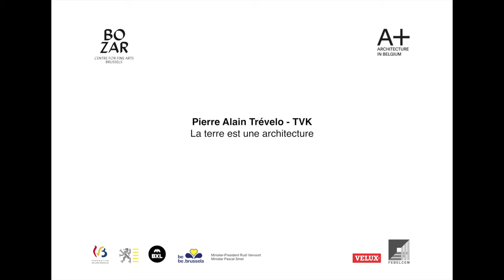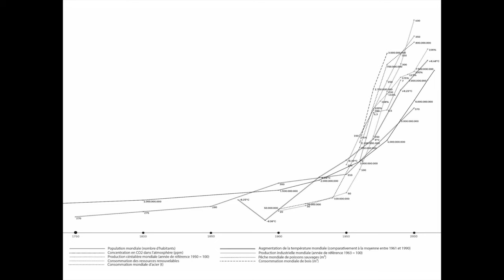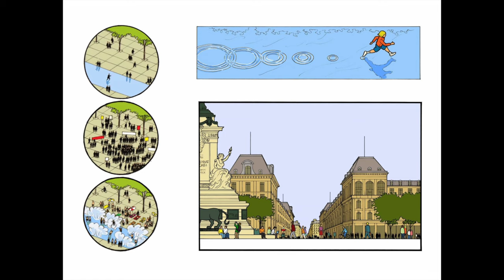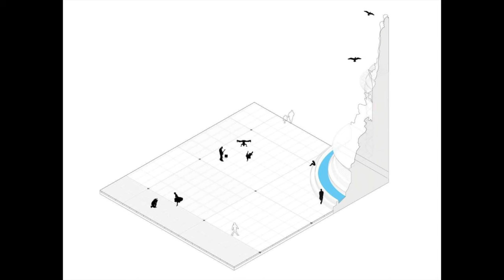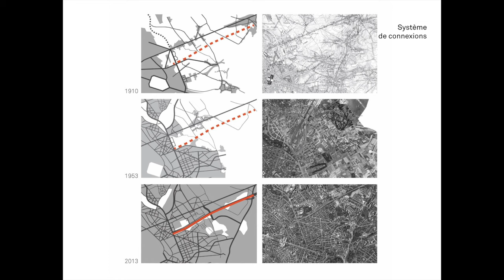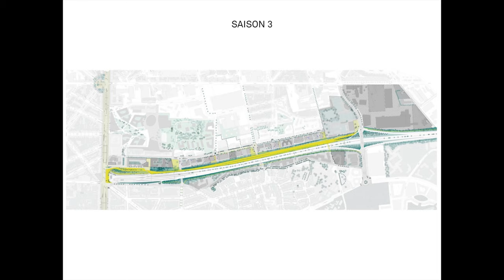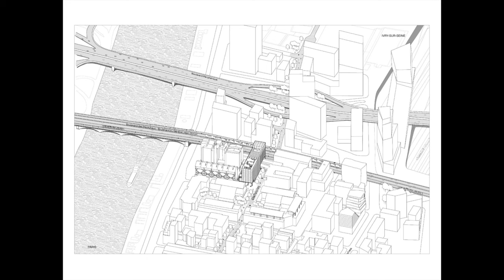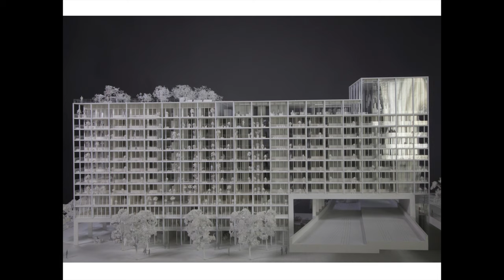Lecture by Pierre-Alain Trévelo - TVK